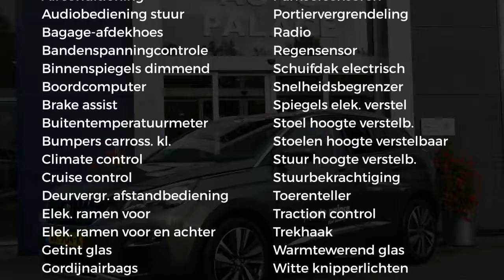Peugeot 3008 1.5HDi 130pk PREMIUM|PANODAK|ADAPT|CLIMA|TREKHAAK